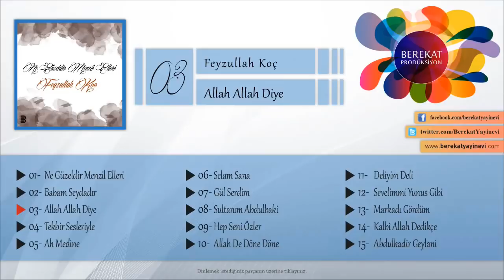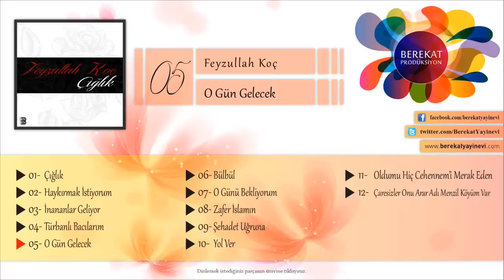Damar İlahiler, En Güzel İlahiler, Meşhur İlahiler - 2019 İlahiler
En güzel ilahiler, en yeni ilahiler, meşhur ilahiler, muhteşem ilahiler, 2019 ilahiler bu videoda.

İlahi Bahçesi,
İlahi,
İlahiler,
İlahi dinle,
İlahiler 2019,
ilahiler dinle